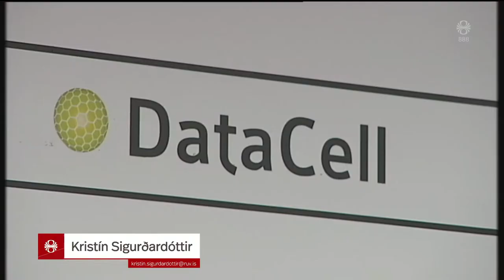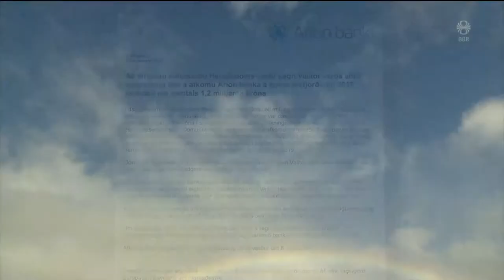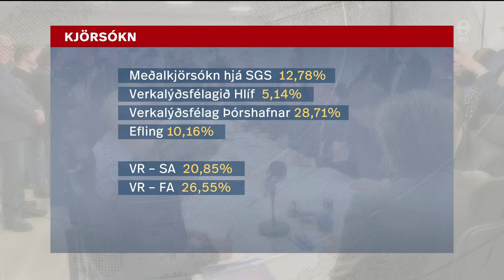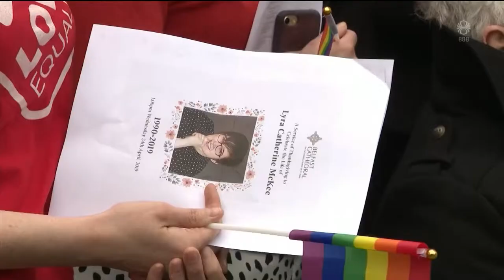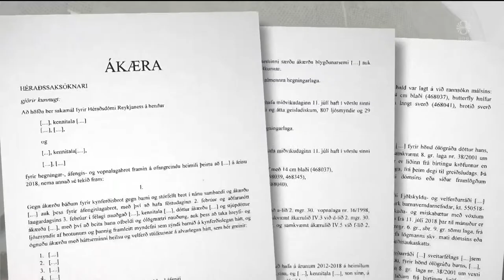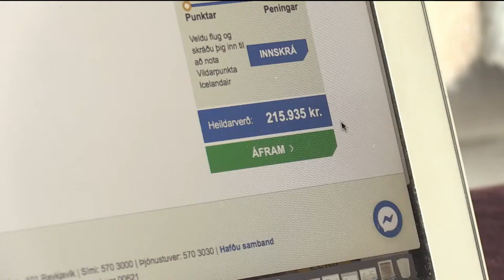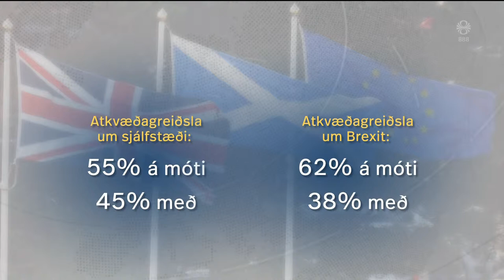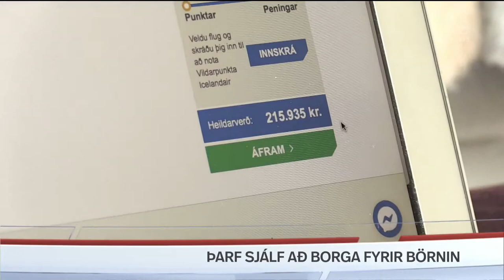Fréttir - 24. apr 2019